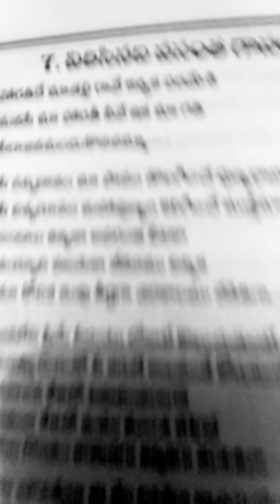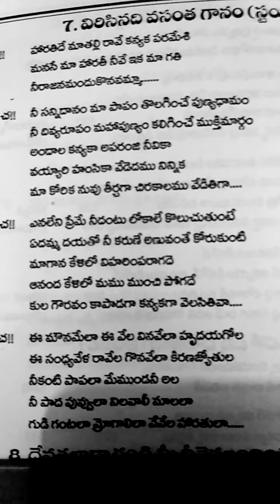Kanyaka parameshwari Harathi Song హారతిదే మాతల్లి రావే కన్యకాపరమేశ్వరి పాట#devotional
👇 వాసవి మాత పాటలు Vasavi Mata Songs
Style:- Virisinadi vasantha ganam
Harathi Neerajanalu part 2.
Writer and singer Veena Chintala శ్రీ కన్యకా పరమేశ్వరి పుట్టిన రోజు సందర్భంగా ప్రత్యేకమైన మంగళ హారతి పాట
రచన గానం వీణా చింతల#devotionalsongs